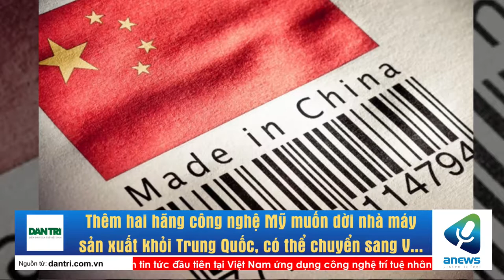Thêm hai hãng công nghệ Mỹ muốn dời nhà máy sản xuất khỏi Trung Quốc, có thể chuyển sang Việt Nam